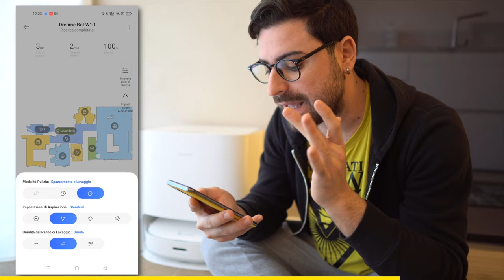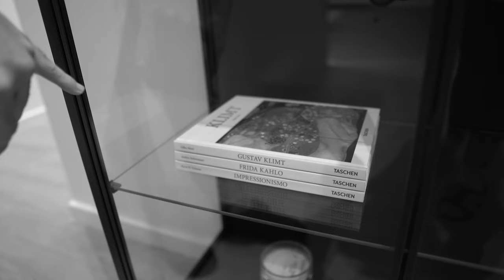VI MOSTRO LA MIA NUOVA CASA! *Home Tour* 🏡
DREAME BOT W10
Prezzo: 1099.99€
Prezzo di lancio: 889.99€
Valido da：09:00 dell'11 Febbraio fino alle 08:59 am dell'11 Marzo

Finalmente ci siamo, vi mostro la mia nuova casa dopo 2 anni dal suo acquisto e dopo 2 settimane dalla fine dei lavori che sono durati 5 lunghissimi mesi, fatemi sapere cosa ne pensate del mio attico a Dubai.

► 6  VIDEO A SETTIMANA ALLE ORE 15:00!!